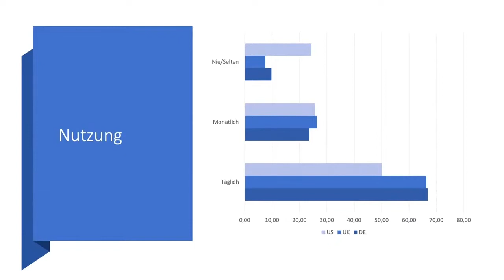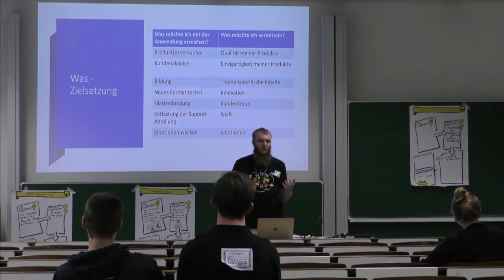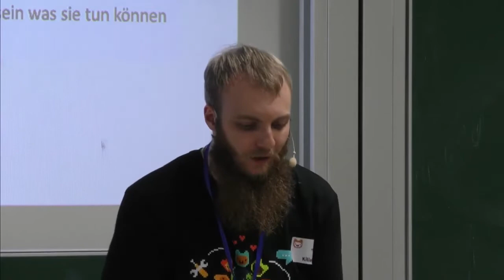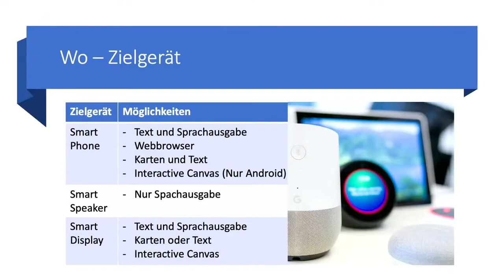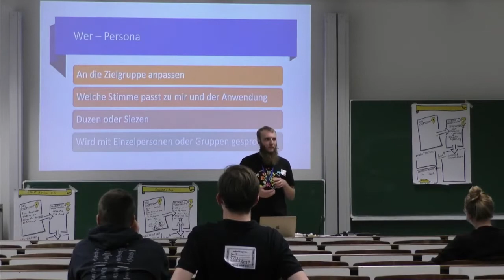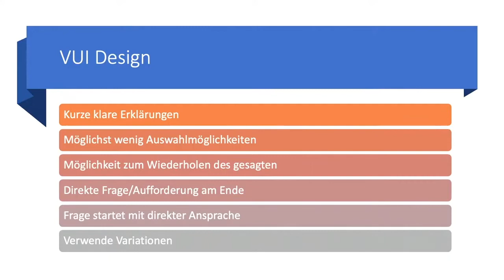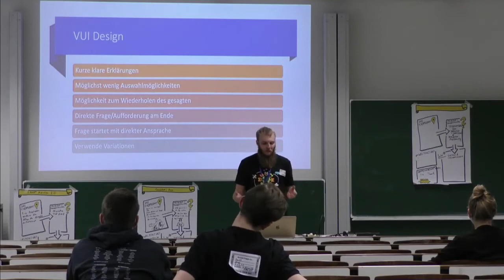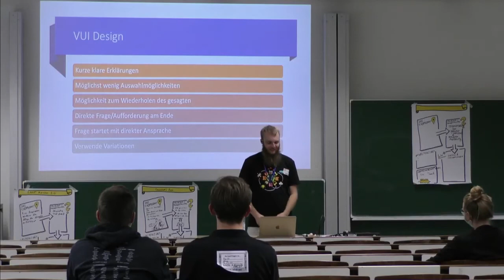Kilian – Anwendungen für Sprachassistenten | Lightning Talk Jugend hackt München 2021